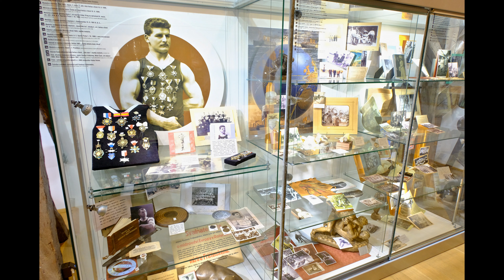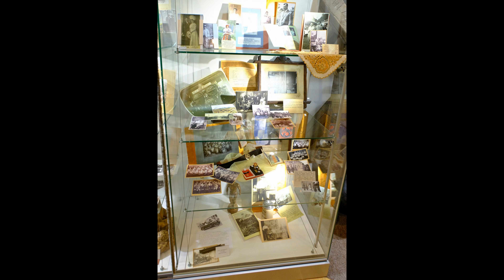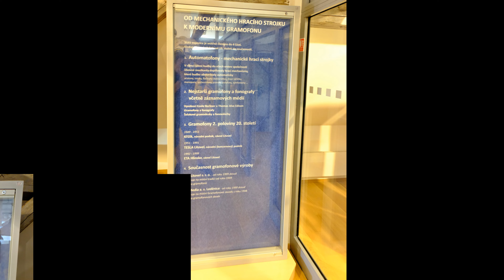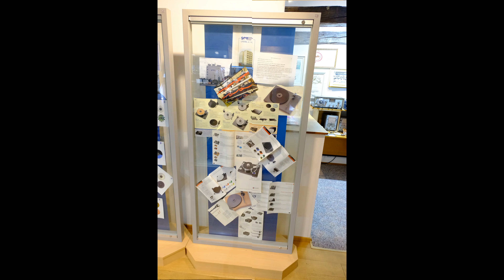Litovel Tří muzea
Muzeum řemesel